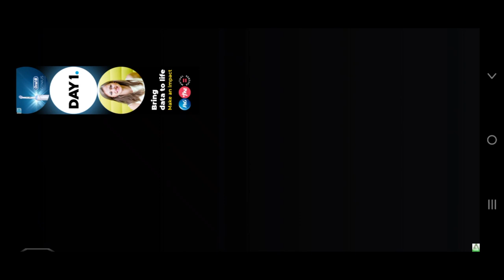DRIVING ROCK BHAI BIKE IN BUSSID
MY FRIEND
UPVERSEL @upversel8759